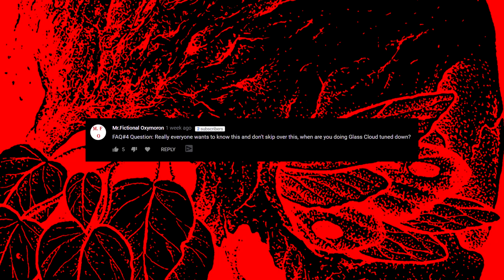FAQ #4 - Deathcore vs Death Metal, Kiesel Guitars, Evertune...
-- Joshua Seel
-- Derrick M.
-- Ghostaaay
-- mklein5179
-- Quinn McGraw
-- Evan Rizzi
-- Neta
-- Jascha Balu
-- Brian Moore
-- Ryan Douglas Martin